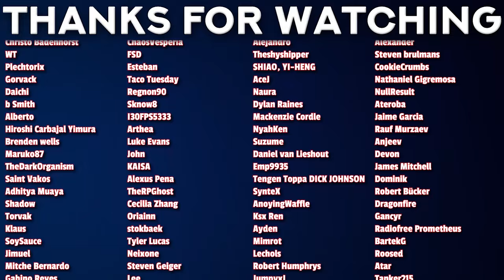KONOSUBA S3 Episode 9 REACTION | Pride Month ( ͡° ͜ʖ ͡°)